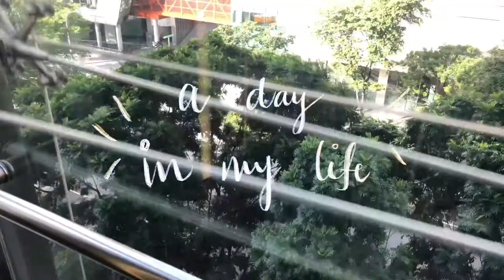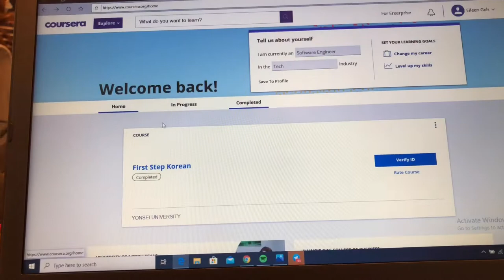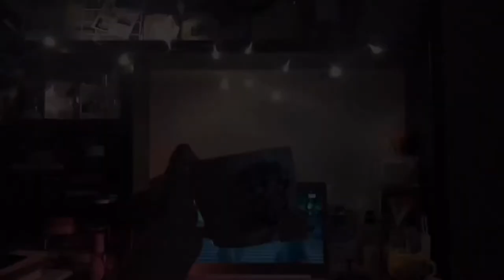A day in my life ☁️ | work edition during circuit breaker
happy friday everyone! i’m so sorry it took me so long to upload my next video ╥﹏╥  but thank you so much for supporting my previous video 🙏🏻 here’s how my weekdays are like when i'm working. i am currently working a temp job while waiting for my uni to start.  i really love watching such videos / vlogs and i thought it’s going to be interesting to film one too! Ahh it’s my first time filming a solo vlog and I got to say I’m very awkward.. i hope you guys won’t find it boring and if you guys like it maybe i can do more in future.
ps my footage are so shaky, i will do better next time ! 🥺

Also leave a comment on what do you have you guys been up to ! i would love to know 🥰❤️

socials
more content on @eggyleen

- this video was filmed right before circuit breaker end -